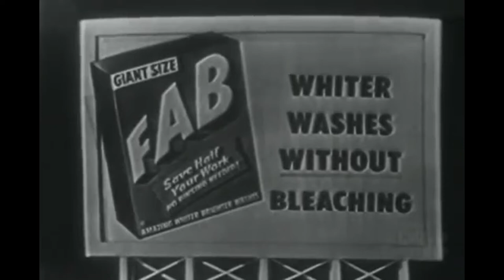Margaret Dumont on The Colgate Comedy Hour with Jerry Lewis and Dean Martin (12/30/51)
A clip from the beginning of the December 30th, 1951 episode of The Colgate Comedy Hour starring Jerry Lewis and Dean Martin, and guest-starring the "Dowager of All Dowagers" herself, Margaret Dumont!

Jerry and Dino visit a classroom of their "biggest fans" at the behest of their "jolly good" teacher, Ms. Margaret Dumont of The Marx Brothers fame!

This short clip is indicative of just how sturdy and dependable Madam Dumont's persona was and, without any doubt, she manages to keep a straight face with Jerry just like she did with Groucho. What other woman could have been so strong and poker-faced?

In other words, she was a NICE LADYYYYYY!

(This video was posted on 8/20/17, the day Jerry Lewis died at the age of 91. RIP)